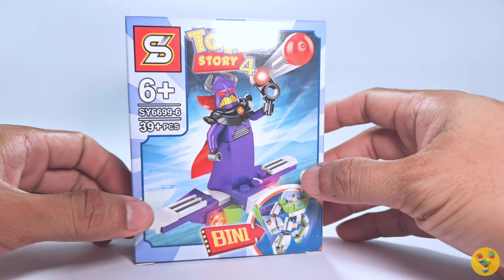Lego Buzz Lightyear, Woody and Emperor Zurg | Toy Story Fight Scene | Unofficial Lego Minifigure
Assemble Lego Buzz Lightyear,  Woody and Emperor Zurg | Fight Scene | Toy Story 2 | Unofficial Lego Minifigures

Thank you for visiting my channel and I hope you enjoy the content.

[unofficial lego minifigures]